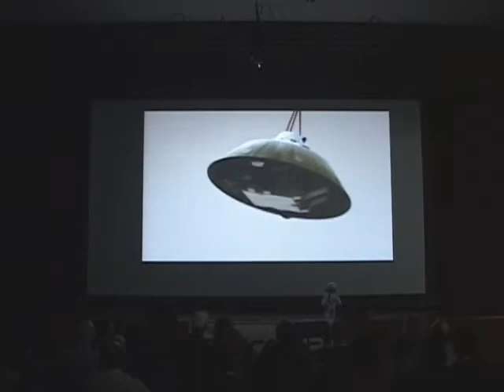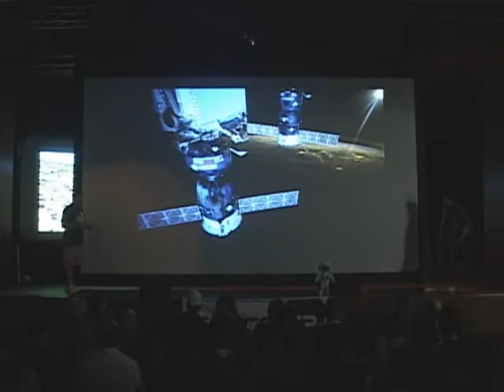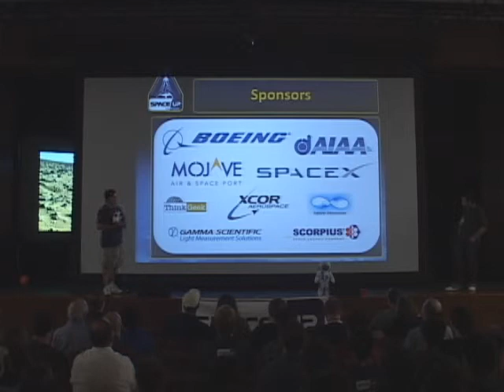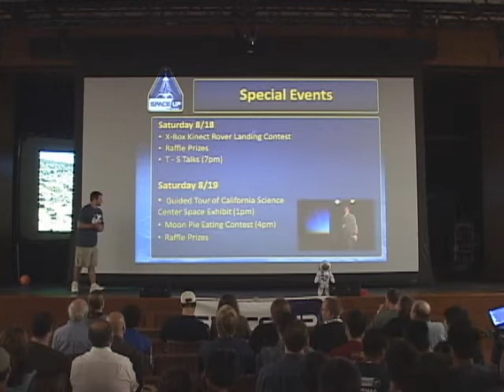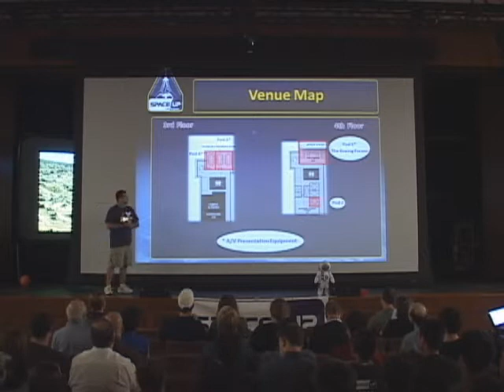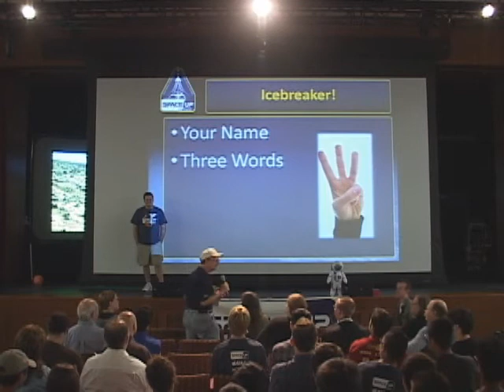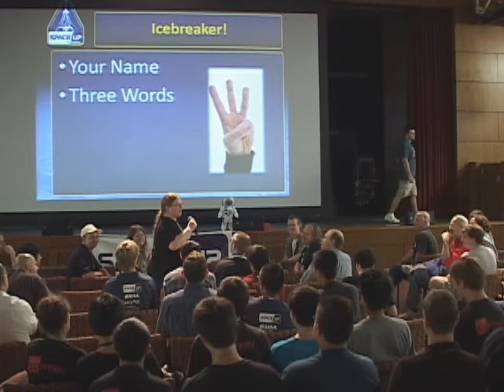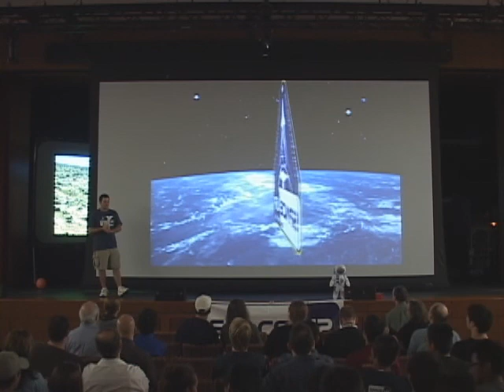SpaceUp LA 2012 - Opening Session